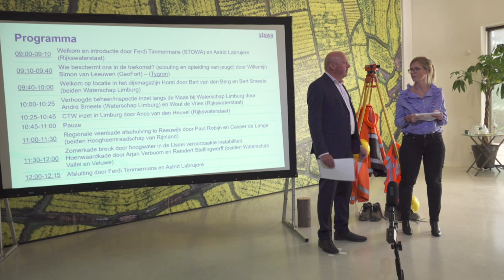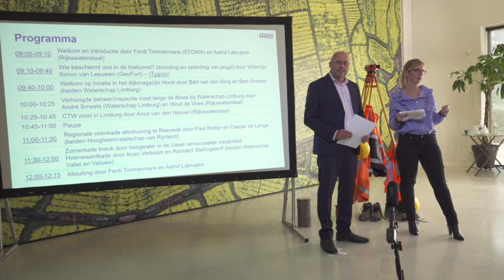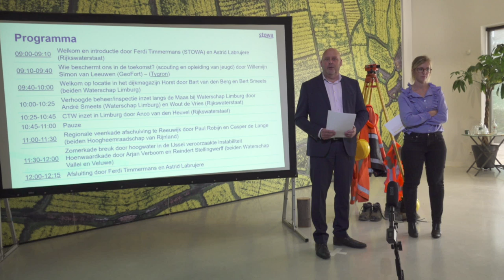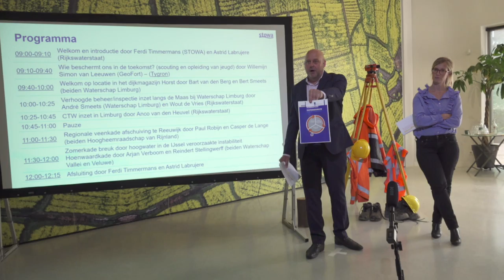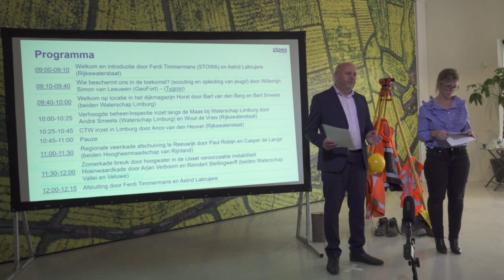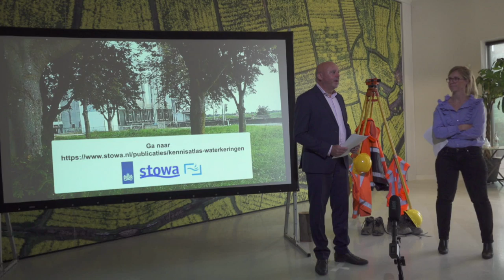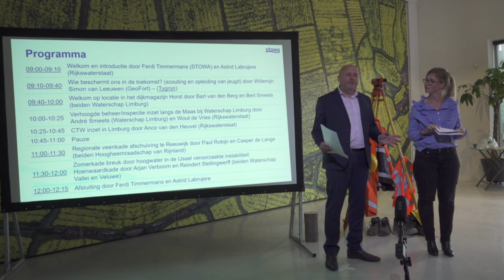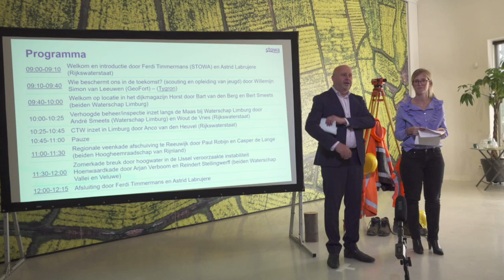Bijeenkomst | Webinar Hoogwater zomer 2021, presentatie Kennisatlas Waterkering